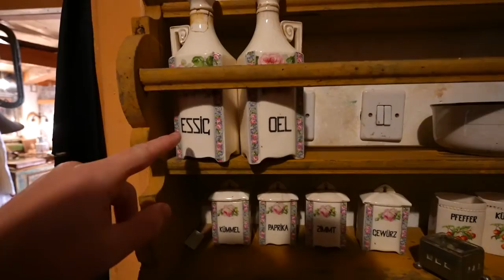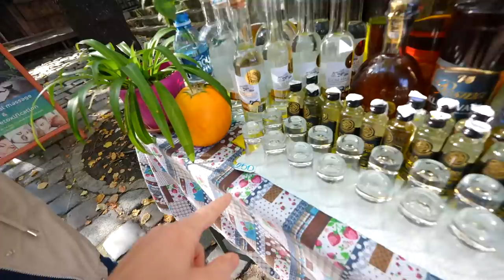First time trying traditional SERBIAN FOOD at a 200-yr old KAFANA! 🇷🇸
We tried traditional Serbian food at Dva Jelena Restaurant.
The restaurant is one of the oldest kafana around Skadarlija, an area known as the bohemian quarter of Belgrade. On this vlog, we tried: prebanac (baked beans), karađorđeva šnicla (breaded meat), and breaded peppers with cheese.

TMESTAMP
00:00 - Check out this makeup mirror for a shepherd's wife!
4:30 - 11:30 AM? Time for brandy ;)
11:15 - Traditional food for lunch! Did we like it?

We cannot wait to explore more of Serbia and try more delicious Serbian food.
Stay tuned for our first impressions of Belgrade, first impressions of Serbia, and more Serbia travel vlogs as we discover Belgrade, Tara National Park, Novi Sad, Subotica, Nis, and many more!
We are excited to try Serbian food like sarma, pljeskavica, cevapi, burek, karađorđeva šnicla, prebanac, gibanica, and more! Does Serbia really have the best food in the Balkans?

▶︎If you like our videos, please support our effort to continue create meaningful travel contents